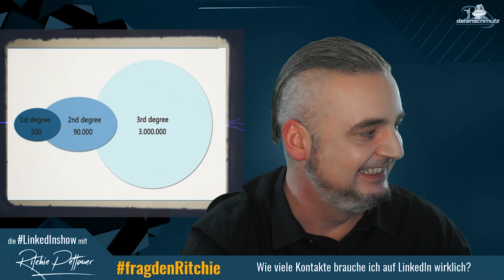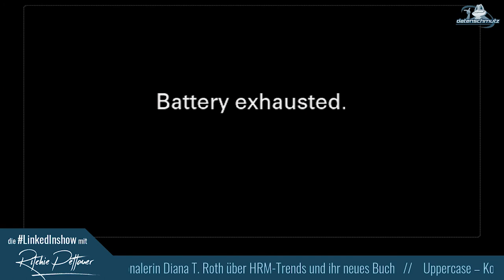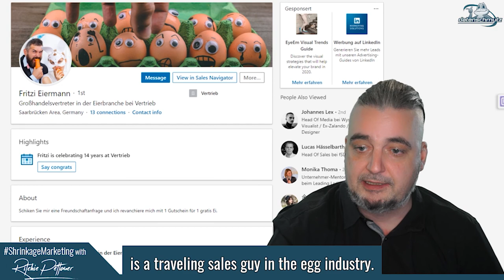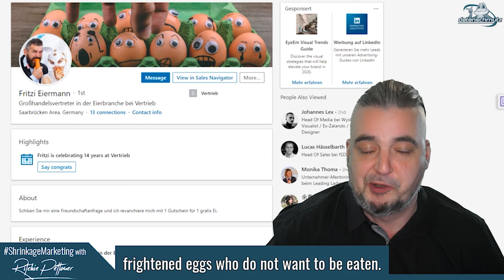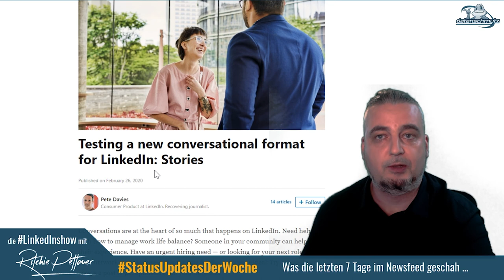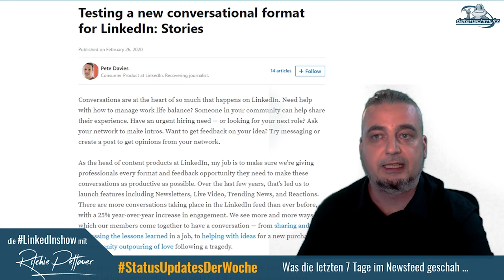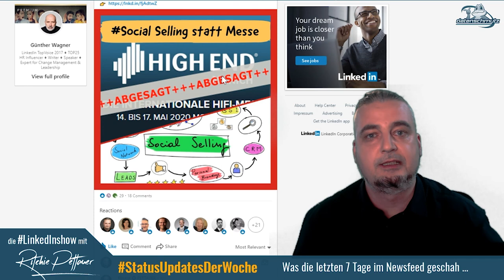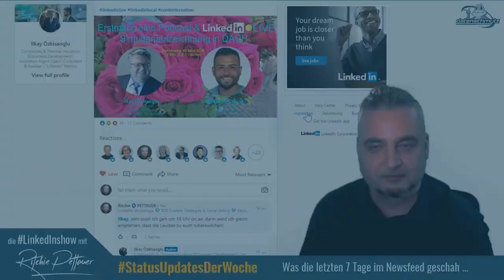LinkedInShow #30: Diana T. Roth über HRM-Trends | Wie viele Kontakte brauchst du auf LinkedIn?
In der 30. Jubiläumssendung begrüße ich eine DER HRM-Expertinnen im DACH-Raum: Diana T. Roths neues Buch „Zu Jung! Zu alt! Zu schwanger! Zu qualifiziert!: So tickt die Arbeitswelt“ erscheint im März. Im Interview unterhalten wir uns über Recruiting-Trends, LinkedIn und warum KI auf keinen Fall HR-Prozesse ersetzen kann.

In fragdenRitchie schauen wir uns an, welche Auswirkungen eine kleiner oder großer Freundeskreis auf die LinkedIn-Suche hat. Der HackderWoche ist diesmal nur für Windows-Nutzer interessant, spart uns dafür aber umso mehr Zeit beim Einfügen von Smilies. Die Status Updates der Woche sind selbstverständlich auch mit an Bord.